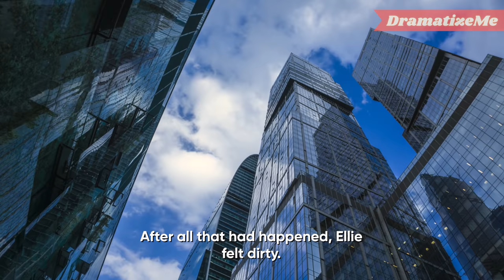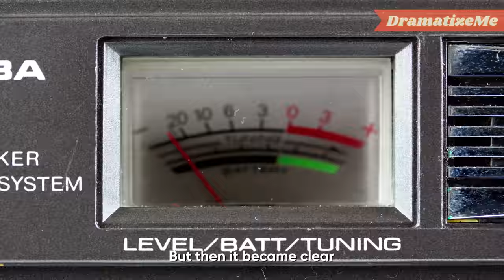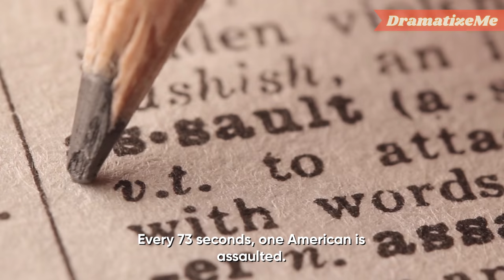Nasty Man Coerced Сolleague, Then He Got Punished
Man harasses innocent intern. Nobody believes her. How does she act to let the him down? Does she succeed? Watch the video to find out!

You might also like:
Spoiled Brat Harassed The Poor Maid. She Got Sweet Revenge On Him